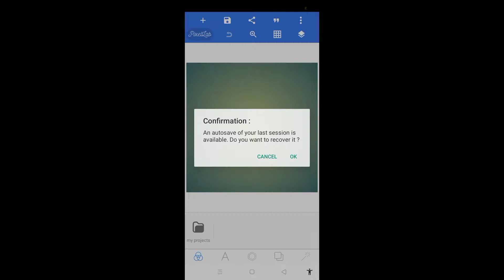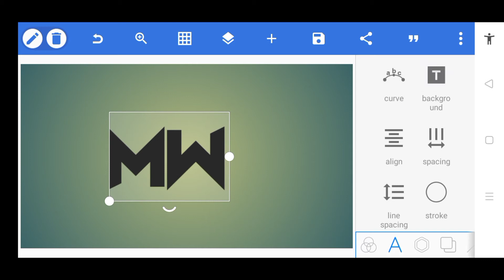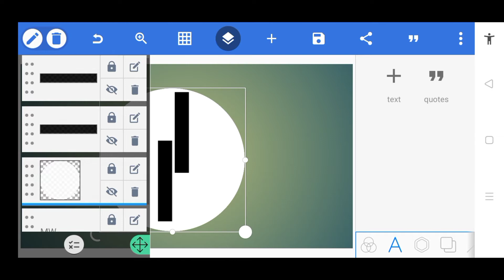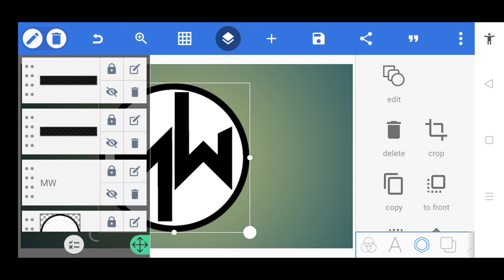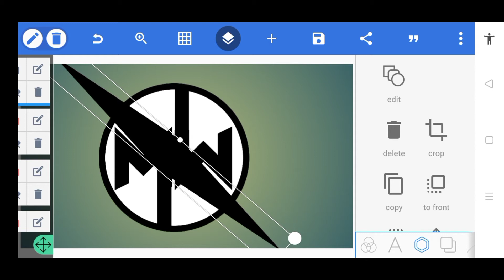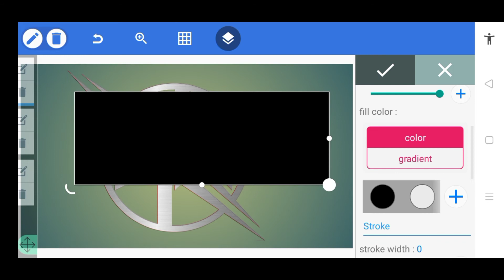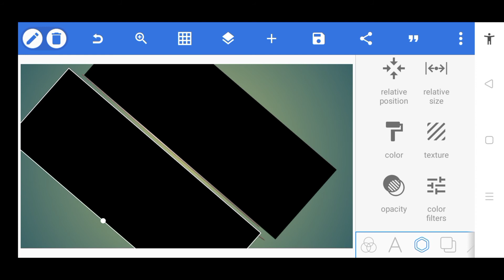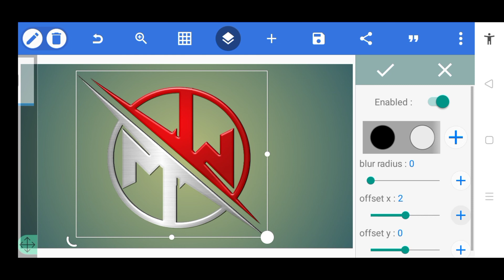M W Logo Design in PixelLab [ URAGON TIPS ]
Images -

Font (VerminVibes) -